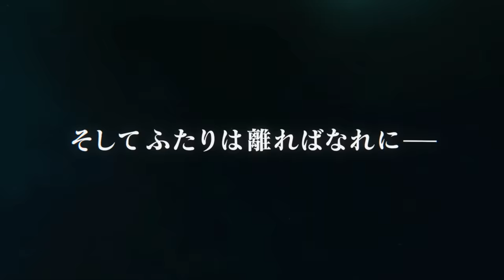TVアニメ「月とライカと吸血姫」本PV第2弾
愛しさと切なさが加速する新章突入！
TVアニメ「月とライカと吸血姫」テレビ東京、ＢＳ日テレほかにて好評放送中！

ついにレフ(CV. 内山昂輝)が憧れの宇宙を目指す！その一方でイリナ(CV. 林原めぐみ)に迫る危機！
二人のロマンスの行方は…波乱の新章が幕を開ける！

‹放送›
・テレビ東京：毎週日曜25:35～
・ＢＳ日テレ：毎週月曜23:00～
・サンテレビ：毎週月曜24:00～
・KBS京都：毎週月曜24:00～
・AT-X：毎週水曜21:00～（リピート放送：毎週金曜9:00～/毎週火曜15:00～）

‹配信›
・特別先行配信
dアニメストア：毎週月曜24:30～
・デジタルセル配信（原作：牧野圭祐書き下ろしシナリオによる特典音声ドラマ付き）
毎週火曜正午より順次配信スタート

‹Blu-ray BOX 上巻›
価　格：〔初回限定生産版〕￥22,000(税込)／〔特装限定版〕￥19,800(税込)
品　番：〔初回限定生産版〕BCXM-1689／〔特装限定版〕BCXA-1687
※初回限定生産版は A-on STORE、Amazon.co.jp でのみお取り扱いしております。
※特装限定版は予告なく生産を終了する場合がございます。

【封入特典】
　〈初回限定生産版・特装限定版　共通特典〉
　◆原作：牧野圭祐書き下ろし短編小説『宵闇のふたり』（16P）
　◆音声ドラマCD
　　・第1話「吸血鬼イリナ・ルミネスク」（約10分）［出演：青山穣、林原めぐみ、木野日菜］
　　・第2話「ミハイル、ローザ、そして……」（約13分）［出演：日野聡、小松未可子、白石稔］
　　・第3話「レフと“イリニャン”による試し飲み」（約9分）［出演：内山昂輝、林原めぐみ、木野日菜］
　　・第4話「ニンニクと副所長」（約12分）［出演：樫井笙人、内山昂輝、井上喜久子］
　　・第5話「『これは面接よ？』」（約13分）［出演：M・A・O、日野聡、小松未可子］
　　・第6話「病院ではお静かに」（約12分）［出演：白石稔、浦尾岳大、夏目響平］
　　※デジタルセル配信特典音声ドラマ（第1話～第6話）と同様です。
　◆特製ブックレット（カラー16P）
　　キャラクター紹介／各話解説／音声ドラマあらすじ
　〈初回限定生産版　限定特典〉
　◆特製イラストシート（イラスト：かれい）
　　※デジタルセル配信特典音声ドラマ（第1話～第6話）画面イラスト使用。
　月とライカと吸血姫アートワーク集Ⅰ（カラー80P）
　　全80ページ大ボリューム！原画、背景、第1話～第6話までの設定資料を多数収録！
【映像特典】
　◆TVアニメ「月とライカと吸血姫」AnimeJapan 2021スペシャルステージダイジェスト映像
　　［出演：内山昂輝、木野日菜、日野聡、小松未可子］
　◆PV・CM集
　　ティザーPV／本PV／番宣CM／Blu-ray BOX発売告知CM／第6話までの振り返りPV
　◆ノンクレジットOP
　◆ノンクレジットED
【音声特典】
　◆第6話「吸血姫」オーディオコメンタリー
　　［出演：林原めぐみ、内山昂輝、木野日菜、横山彰利（監督）］

【他、仕様】
　◆キャラクターデザイン：加藤裕美描き下ろし収納 BOX
　◆キャラクター原案：かれい描き下ろしインナージャケット

商品、店舗購入特典の詳細は下記をチェック！

【スタッフ】
原作：牧野圭祐（小学館「ガガガ文庫」刊）
キャラクター原案：かれい
監督：横山彰利
シリーズ構成：牧野圭祐
キャラクターデザイン：加藤裕美
助監督：川口太詩
美術監督：金子雄司
美術デザイン：平澤晃弘
プロップデザイン：岩畑剛一・鈴木典孝・ARVO-DESIGN
色彩設計：松山愛子
撮影監督：今泉秀樹
編集：廣瀬清志
音響監督：濱野高年
オープニング主題歌：「緋ノ月」ALI PROJECT
エンディング主題歌：「ありふれたいつか」Chima
アニメーション制作：アルボアニメーション

【キャスト】
イリナ・ルミネスク：林原めぐみ
レフ・レプス：内山昂輝
アーニャ・シモニャン：木野日菜
ミハイル・ヤシン：日野聡
ローザ・プレヴィツカヤ：小松未可子
スラヴァ・コローヴィン：土師孝也
ヴィクトール中将：てらそままさき
ナタリア：井上喜久子
フョードル・ゲルギエフ：緒方賢一
リュドミラ・ハルロヴァ：M・A・O
ナレーション：東地宏樹

【あらすじ】
人類史上初の宇宙飛行士は、吸血鬼の少女だった――

世界大戦の終結後、世界を二分する超大国、東のツィルニトラ共和国連邦、西のアーナック連合王国は、その領土的野心を宇宙へと向けた。両国は熾烈な開発競争を繰り広げ、そして今――

東歴1960年。共和国連邦最高指導者ゲルギエフは、成功すれば人類初の快挙となる有人宇宙飛行計画『ミェチタ（夢）計画』を発令する。
そんな折、宇宙飛行士候補生の補欠、レフ・レプスは、ある極秘任務を命じられる。
『ノスフェラトゥ計画』――有人飛行に先立つ実験として吸血鬼を飛ばす計画――その実験体、イリナ・ルミネスクを24時間監視し、訓練で鍛えろというのだ。

レフとイリナ、人間と吸血鬼、監視役と実験体――種族の壁や国家のエゴに翻弄されながらも、宇宙への純粋な想いを共有し、2人は共に宇宙を目指すこととなる。

© 牧野圭祐・小学館／「月とライカと吸血姫」製作委員会